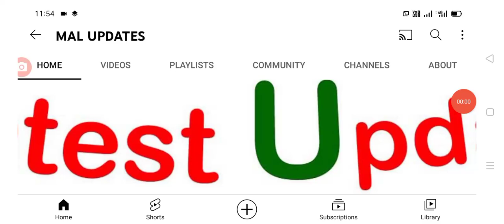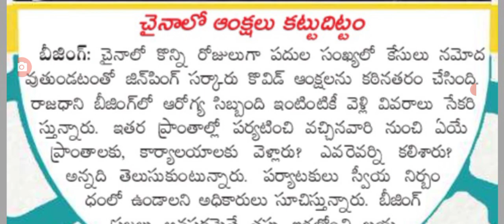మళ్లీ ముంచుకొస్తున్న మూడో ముప్పు covid third wave latest update today .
Hello everyone today update is covid-19 third wave latest update today .@malupdates